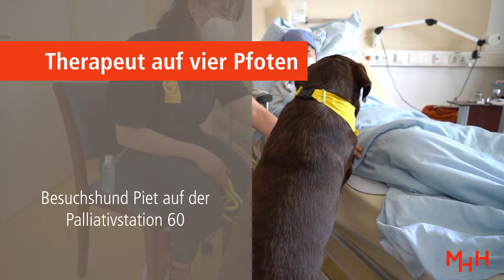Die MHH-Palliativstation: Therapeut auf vier Pfoten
Piet ist ausgebildeter Besuchshund auf unserer Palliativstation.
"Die Patient_innen fangen an zu weinen, wenn der Hund reinkommt, weil sie so gerührt sind", sagt Madita Krauße. Sie ist Gesundheits- und Krankenpflegerin und hatte die Idee ihren Hund zur Arbeit mitzubringen.
Mehr erfahrt ihr im Video.